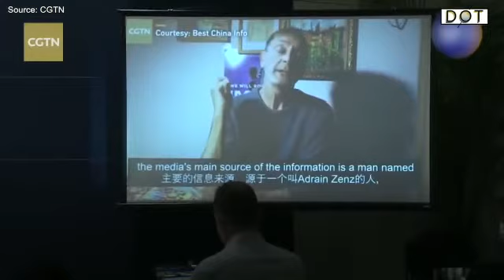The man who exposed Adrian Zenz